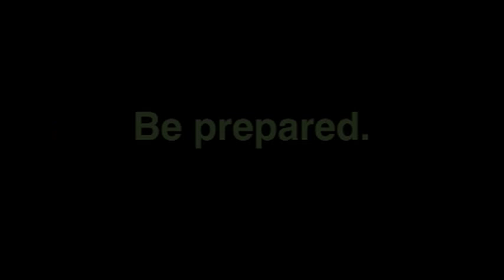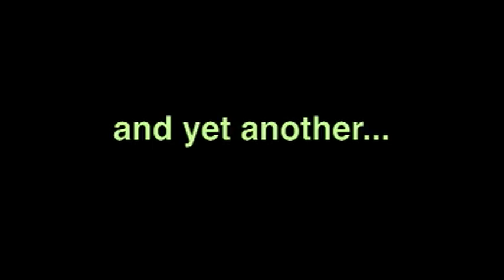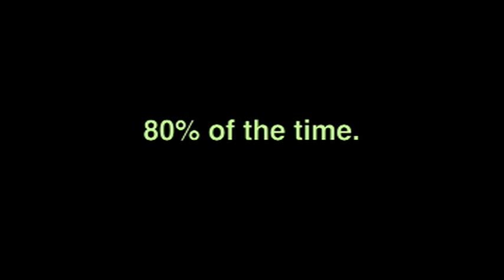Susan Sommers - DressZing [.com]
Using the secrets I learned as a spokesperson, fashion editor and stylist who's lived and worked abroad and written to tell about it in my best seller,
French Chic: How to Dress Like a Frenchwoman and Italian Chic: The Italian Approach to Affordable Elegance,
I help you create a style strategy that flatters your age and body and suits your work and lifestyle.

You'll project success, vitality and savoir faire.

If you know that looking and acting the part helps you get the part, but don't know where to start, my skill as a personal branding strategist, image and wardrobe consultant, personal shopper and verbal and non-verbal communications specialist will help you develop your zing...that special something that sets you apart and makes the critical difference.